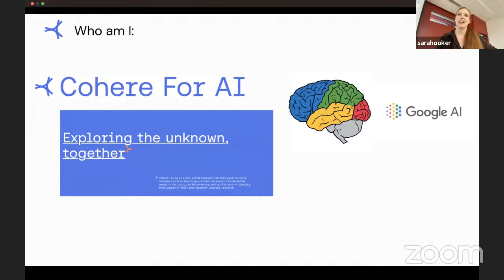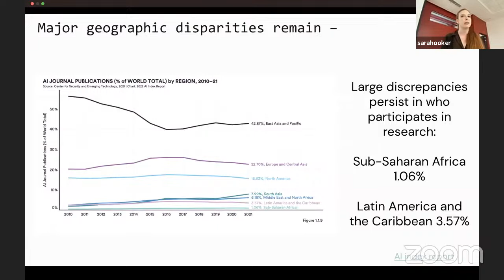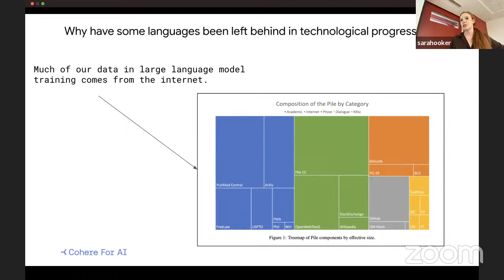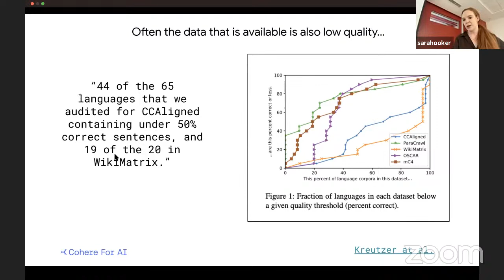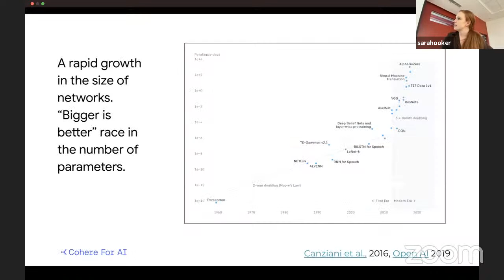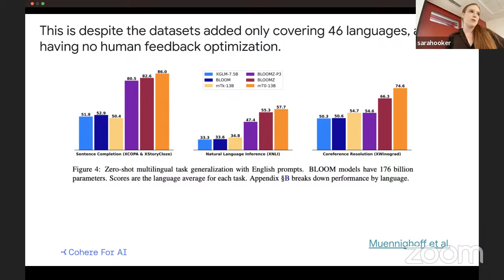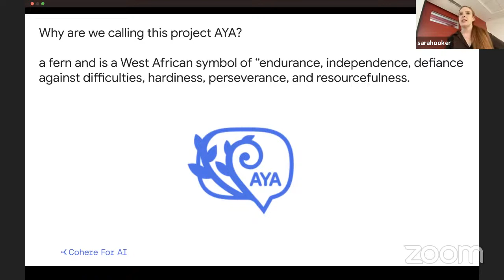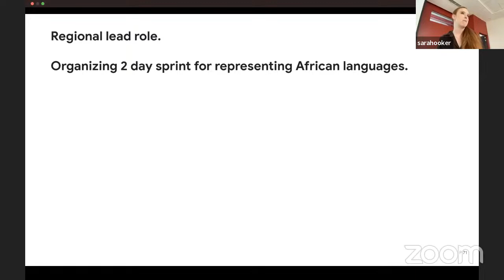CohereAIHack: C4AI Open Science Research Project: Multilingual Instruction Tuning by Sara Hooker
CohereAIHack hackathon challenge participants to develop a solution that leverages Cohere's multilingual embedding to enhance communication, collaboration, and creativity among individuals and organizations.

Prizes: $2300 + 6500 Cohere API credits

This event is brought to you by AISaturdays Lagos and Cohere AI, in collaboration with AISaturdays Ibadan, AISaturdays Abuja, Arewa DataScience, CMU Africa Data Science club, Nithub Innovation Hub (co-located at the University of Lagos), University of Ibadan, and E-Health4Everyone.